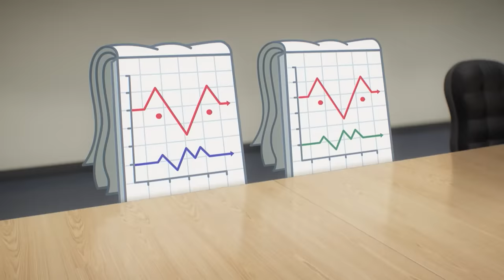Mom goes to work.. with Gumball and Darwin | Cartoon Network